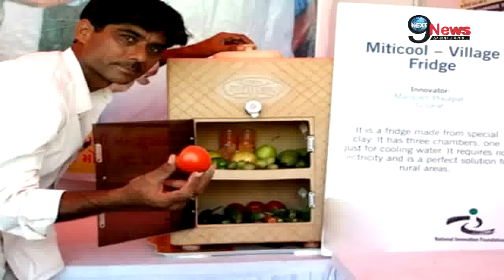बिजली के बिना चलने वाला फ्रिज | Mitticool’s Clay Refrigerator, Cookware & Water Filter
Idea begets innovation. One such inspiration can be seen from the indigenous invention in this exclusive report where we introduce a high school dropout Mansukhbhai Prajapati, the father of ‘Mitticool’.  The company manufactures a number of devices made of clay including refrigerator, cooker, water filter, pot and dinner set, and a number of articles of daily use. The refrigerator costs between Rs 3000 and 3500, and more importantly saves the hefty power bill as it does not need electricity to operate.